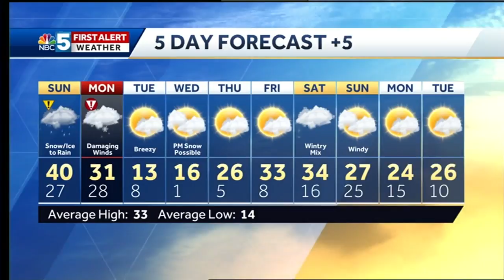Video: Snow changes to rain Sunday morning, but wind is the big story (2-23-19)